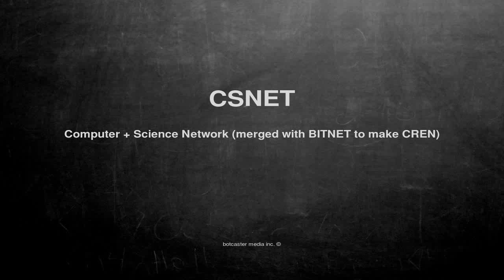What does CSNET mean